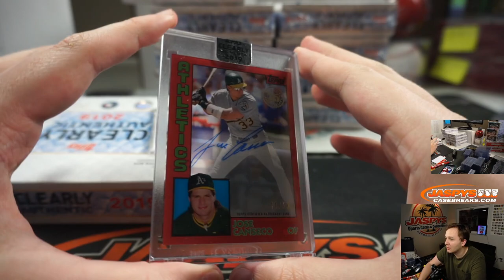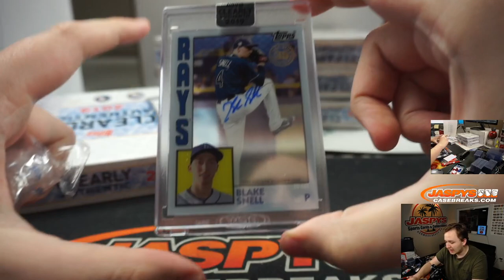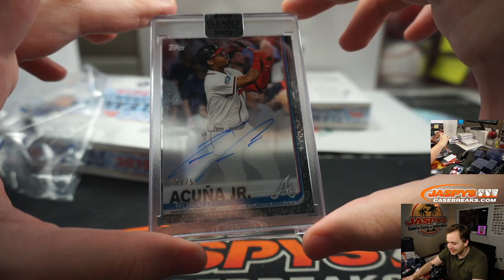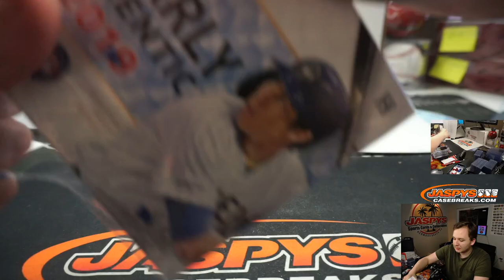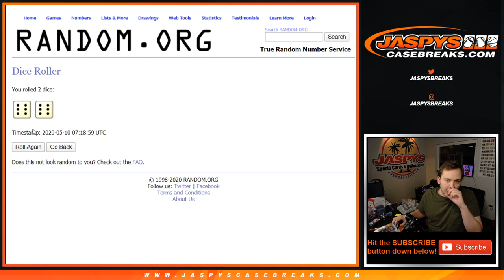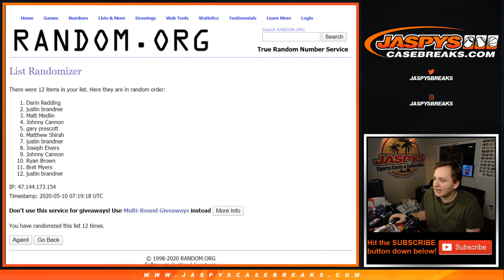5/9 - 2019 Topps Clearly Authentic 10-Box 1/2 Case Break #4 *Pick Your Teams*